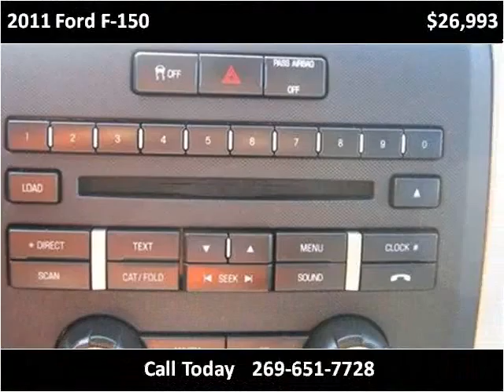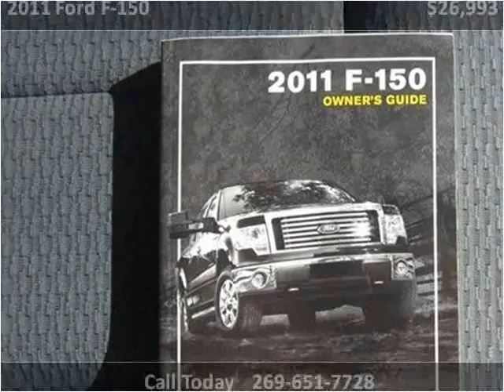2011 Ford F-150 Used Cars Sturgis MI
This 2011 Ford F-150 is available from The Auto Park Ford.